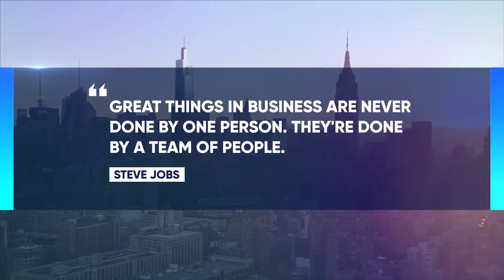After Effects Template - Corporate Promo